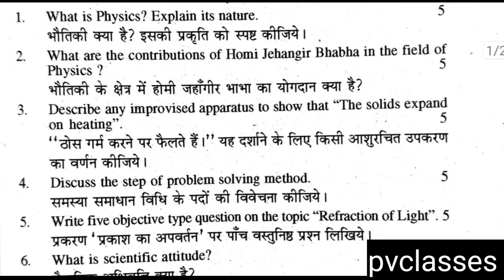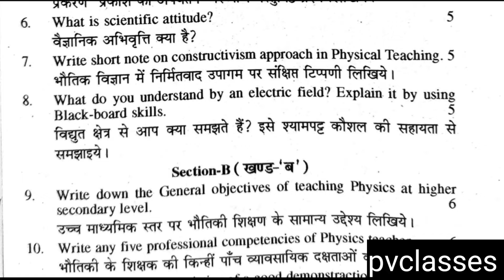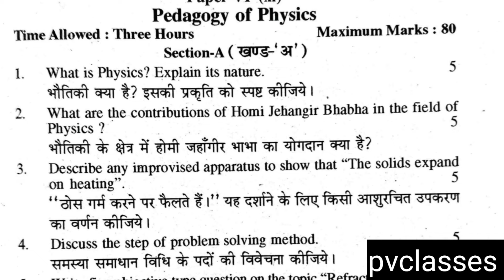भौतिक विज्ञान शिक्षण||pedology of physics pepar 2021|| कैसे करेंpvclasses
@pvclasses pankajdobwalभौतिक विज्ञान शिक्षण||pedology of physics pepar 2021|| कैसे करेंpvclasses